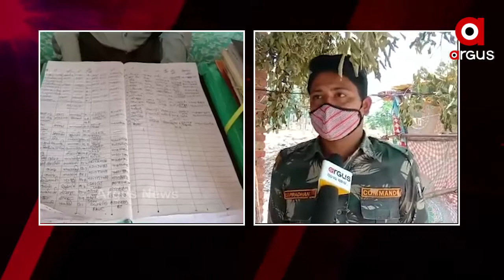ବରଗଡ-ଛତିଶଗଡ ସିମାନ୍ତରେ କରୋନା ଚେକିଙ୍ଗ ଜାରି ରହିଛି...